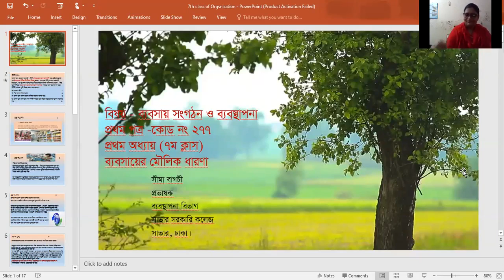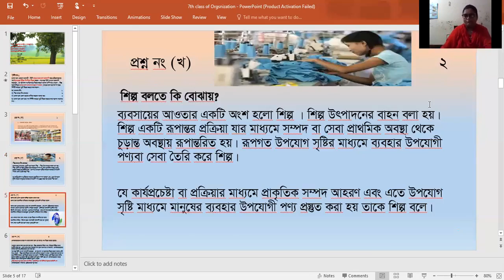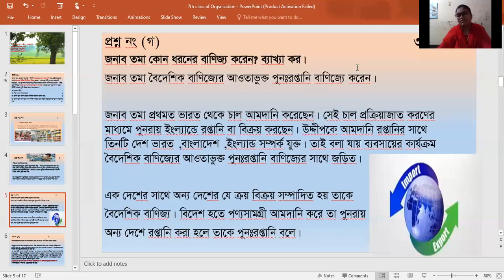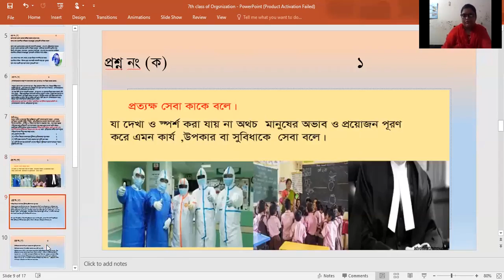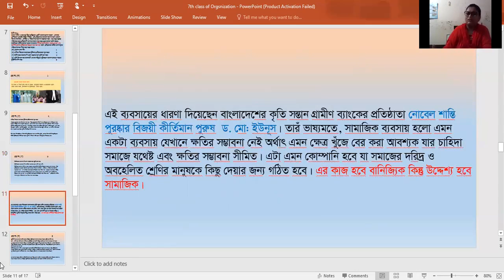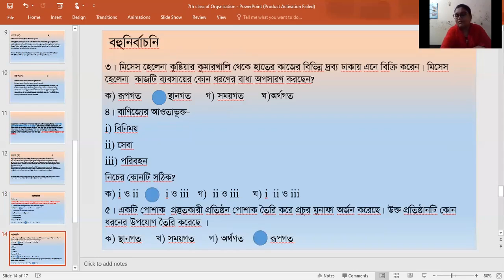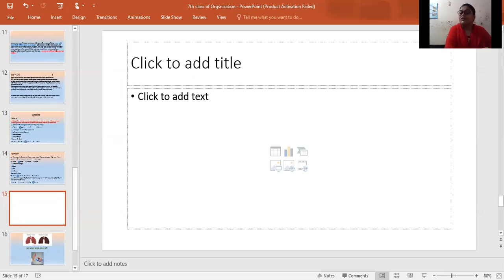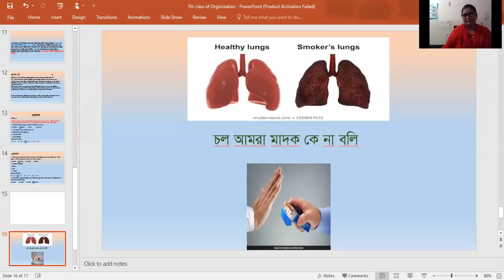CLASS NO-07 ,SUB : Business Organization and Management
Discussion on 1st chapter
Subject- Business Organization and Management
1st paper for HSC 1st year students
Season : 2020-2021